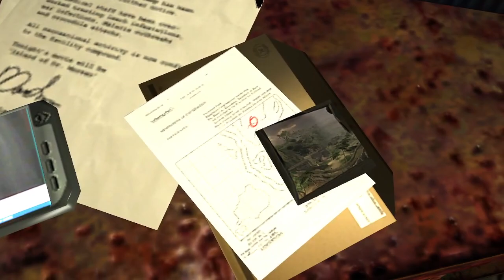Far Cry | i got red ink on my Hawaiian shirt!!! 😡😡😡😡